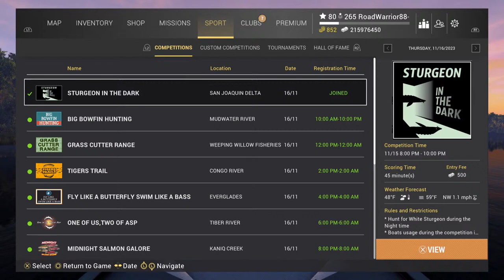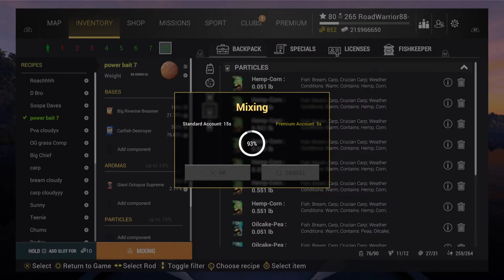Fishing Planet - Live Sturgeon In the Dark